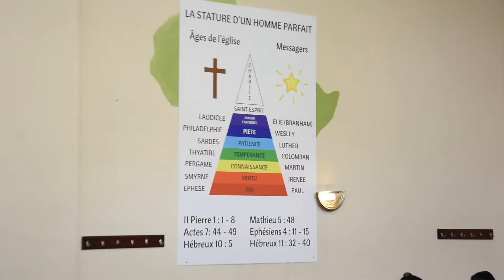pasteur Franck Muanda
LYS DE LA VALLÉE TABERNACLE
ASSEMBLÉE CHRÉTIENNE DE LIEGE
RUE FERDINAND NICOLAY 39
4102 OUGRÉE / LIEGE